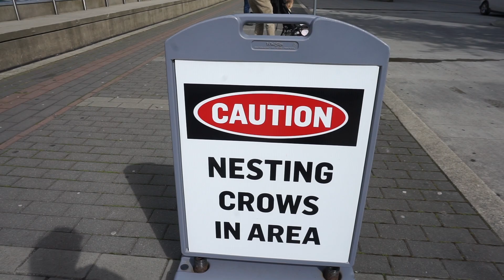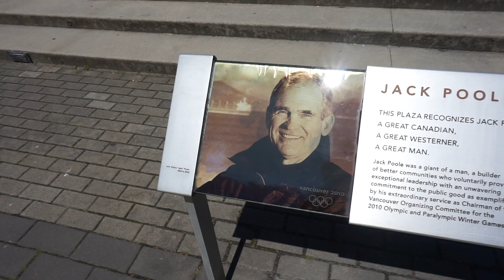Hanging Out at Canada Place!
# 485

Our Vancouver Adventures: Join Kitty, Ant, and Tori as they spend some time at Canada Place!

Hi everyone!  We're Kitty and Ant.  We're a well-traveled, Vancouver-based couple that started this channel in order to share our adventures (and tips and tricks) with our friends and family who are far from us.  We love documenting our travel experiences especially when we go to Disney Parks, fun, far and local places!

Special appearances by our dachshund Libby, our cat Stardust and the even more well-travelled Klee the Travel Monkey (our stuffed monkey mascot).

Kitty: @kittythemonkey
Ant: @TravelMonkeyAnt